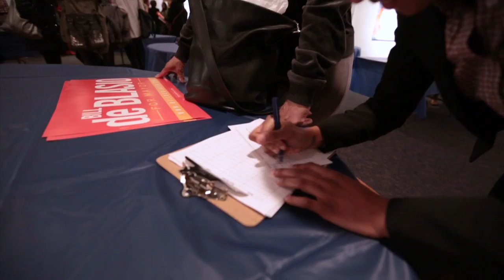Women for de Blasio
On Sunday, March 10th, over 200 women from all five boroughs gathered to celebrate the launch of Women for de Blasio and map out the road ahead. Take a look at their stories and then sign up to join them